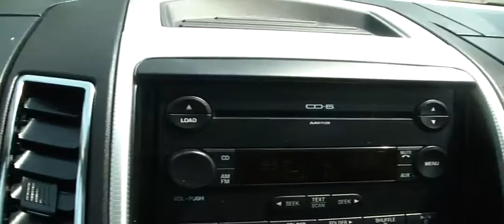FOR SALE 2007 FORD EDGE SEL !! 1 OWNER ONLY 41K MILES !!! VISTA ROOF!! STK# P5587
ONLINE SHOPPING MADE EASY WITH WORLDWIDE SHIPPING SERVICES AND UNMATCHED PRICES. ASK AN ONLINE AGENT FOR INSTANT ANSWERS USING LIVE CHAT. SERVICE AND PRICE IS HOW WE ARE ABLE TO BE YOUR DEALER WITH THE CLICK OF A BUTTON. 1 OWNER. Ready for anything! Don't wait another minute! Low Miles! Be the talk of the town when you roll down the street in this do-it-all 2007 Ford Edge. This talented Edge is the SUV with everything you expect from Ford, and THEN some. New Car Test Drive called it "...a striking vehicle. Some might criticize it for not having three rows of seats but that fact makes for a much more practical and pleasant five-seater. The Edge is a far more efficient all-round vehicle than traditional SUVs..." JUST SERVICED READY TO BE IN YOUR GARAGE. YOUR ONLINE DEALER WITH INSTANT ANSWERS USING LIVE CHAT. PRICE AND SERVICE IS HOW WE HAVE BUILT AN ONLINE AND WORLDWIDE AUTO DEALERSHIP.